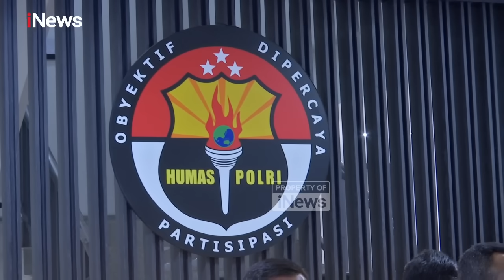Terkuak! Ada Saksi yang Dijanjikan Uang dalam Kasus Vina Cirebon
Kepala Divisi Humas Polri Irjen Sandi Nugroho menyebut ada pengacara dan keluarga para pelaku pembunuhan Vina dan Eky yang sempat mendatangi saksi untuk memberikan keterangan palsu.

"Di dalam fakta pengadilan itu ada saksi yang didatangi oleh pengacara para pelaku, beserta orang tua para pelaku yang meminta agar tidak yang meminta agar tidak memberikan keterangan sesuai faktanya,"terang Sandi kepada awak media pada Rabu (19/6/2024).

Meski demikian, ia tak menjelaskan siapa saksi yang dimaksud. Sandi hanya menyebut bahwa pengacara dan keluarga pelaku tersebut bahkan sempat menjanjikan uang kepada saksi agar memberikan keterangan yang meringankan di persidangan.

"Bahkan, mohon maaf, itu diiming-imingi sejumlah uang untuk bisa tidak memberikan keterangan sesuai dengan apa yang dia tahu, apa yang dia lihat, dan apa yang diketahui," jelasnya lagi.